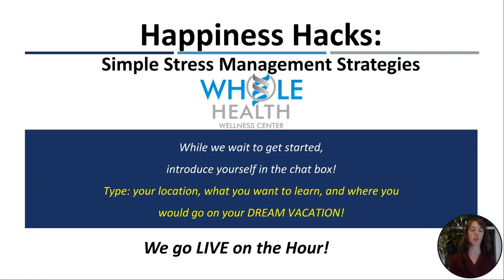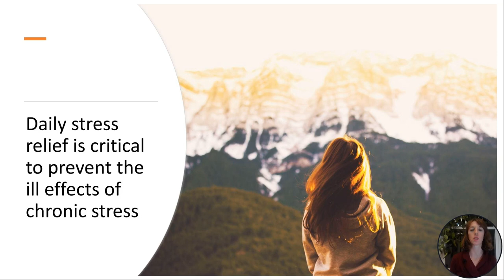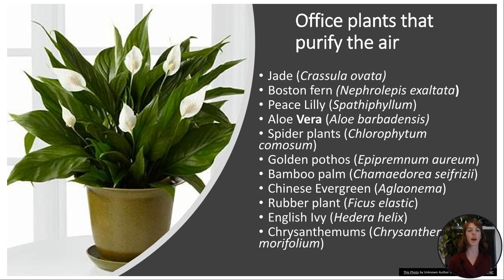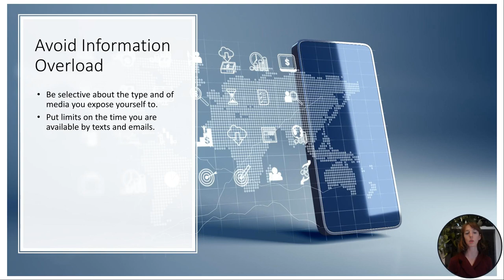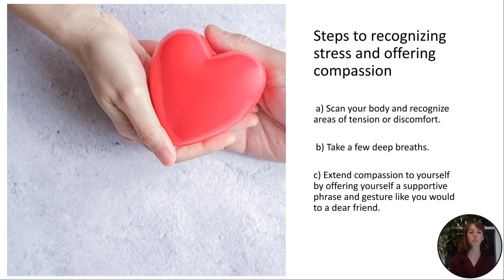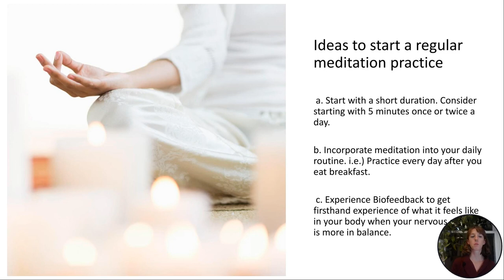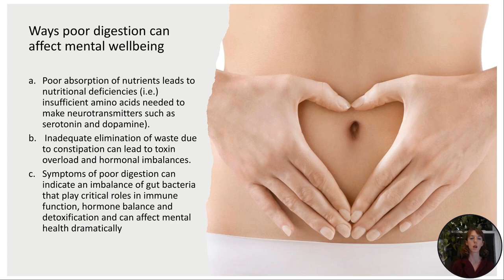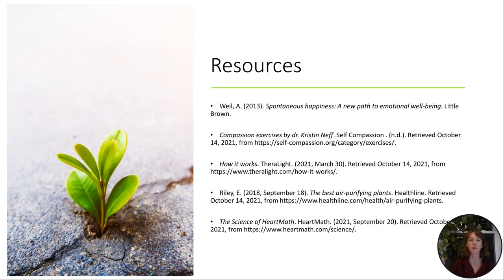Happiness Hacks with Dr. Karen Bender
Dr. Karen Bender, ND, RN discusses simple stress management strategies to promote optimal wellbeing in this informative webinar presented by Whole Health Wellness Center in Farmington, CT.